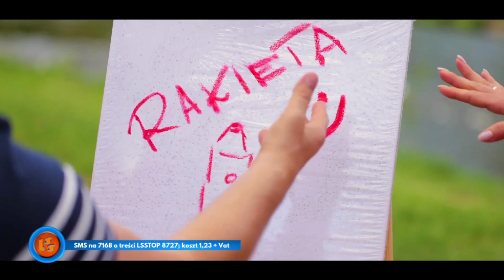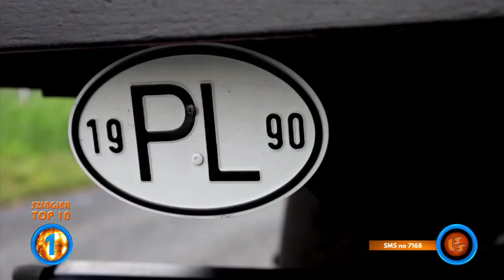Szlagier Top 10, 797+ finał LSS SZLAGIEROWO.PL - oficjalne notowanie